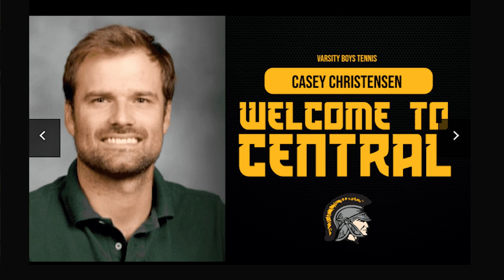Mr. Christensen Personality Profile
We caught up with our new history teacher here at East, Mr. Christensen.